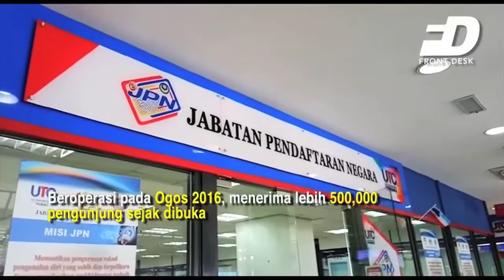Tawau Kini Miliki UTC